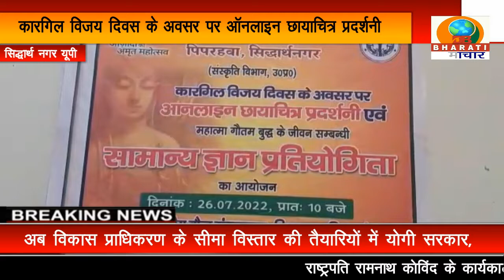सिद्धार्थनगर: राजकीय बौद्ध संग्रहालय पिपर हवा द्वारा संग्रहालय सभागार में आजादी का अमृत महोत्सव